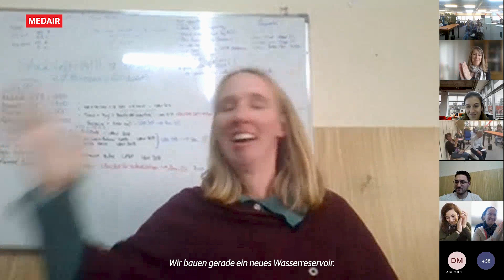Rückblick auf 2022 – Was wir gemeinsam bewirkt haben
We believe each life matters.